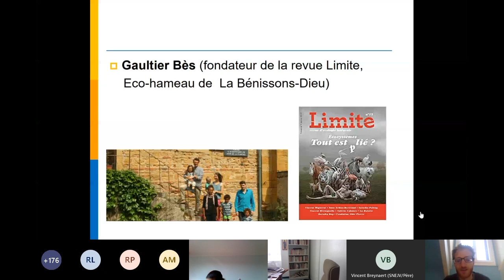Témoignage Gaultier Bès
Convertir son mode de vie dans l’esprit de « Laudato si », l’expérience du éco-hameau de la Bénissons-Dieu.

Gaultier Bès, agrégé de lettres, fondateur de la revue Limite (revue sur l'écologie intégrale)